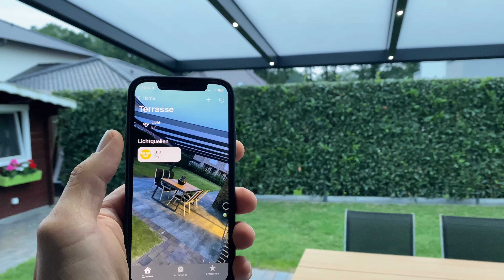Nº32 Terrasse/Терраса делаю сам.